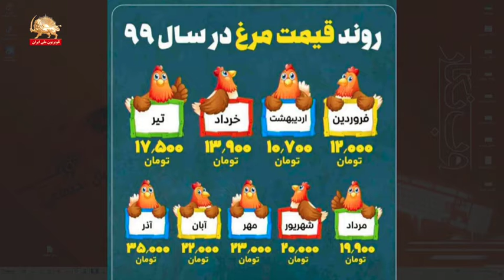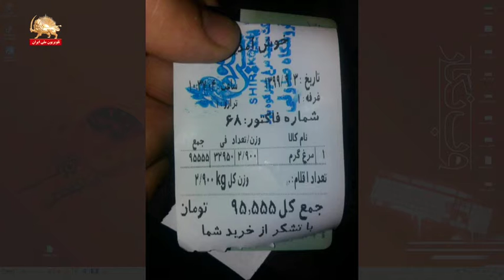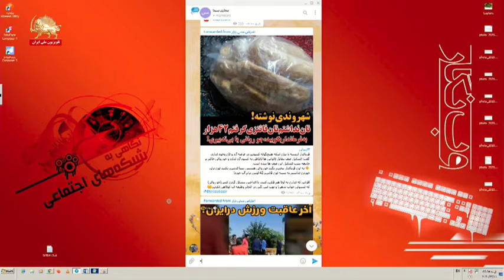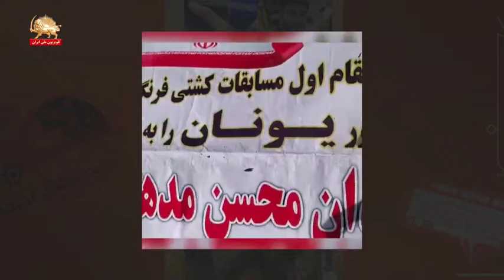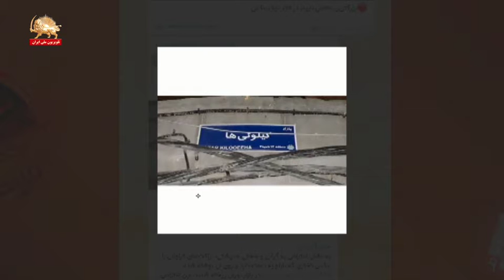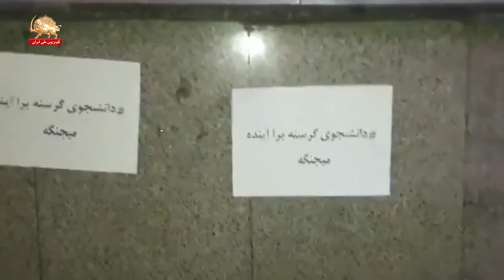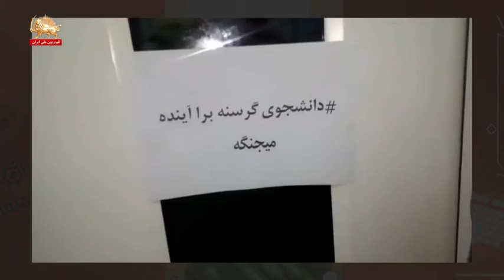ادامه روند افزایش سرسام آور قیمت مرغ در سال ۹۹ وب نگار یک قدم تا آزادی ۳آذر۹۹